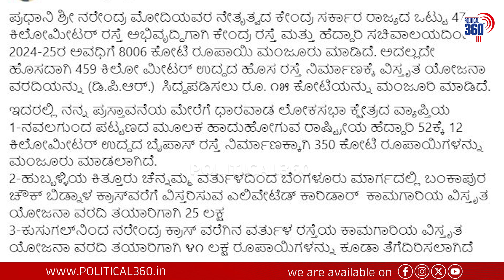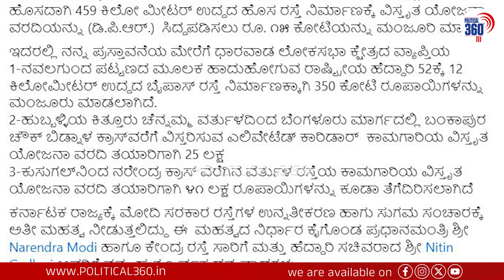Pralhad Joshi: ಕೇಂದ್ರ ಸರ್ಕಾರದಿಂದ 8 ಸಾವಿರ ಕೋಟಿ ಮಂಜೂರು ಧಾರವಾಡ ಕ್ಷೇತ್ರಕ್ಕೆ ಬಂಪರ್ | Political360